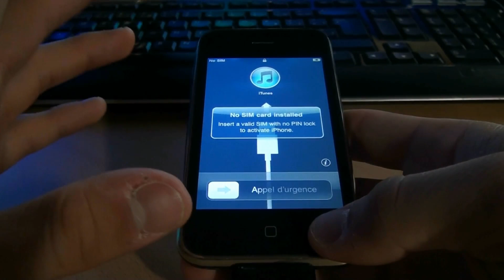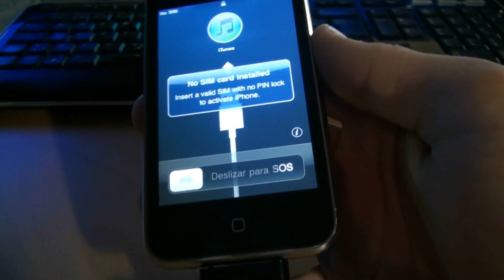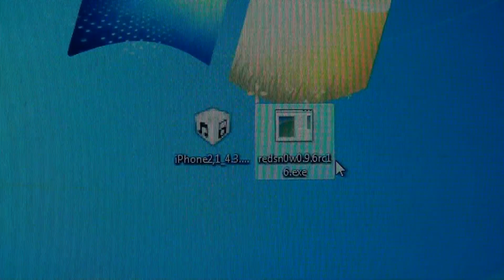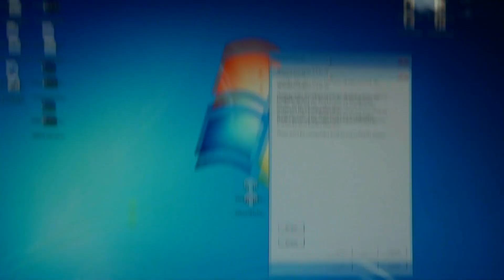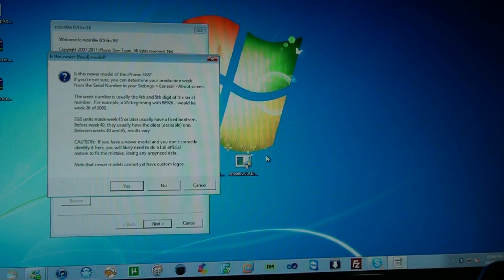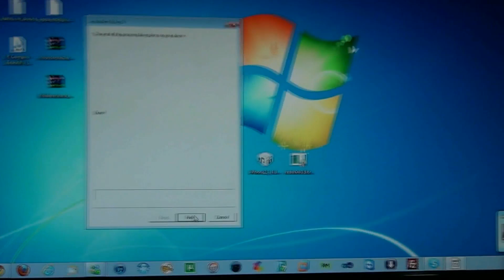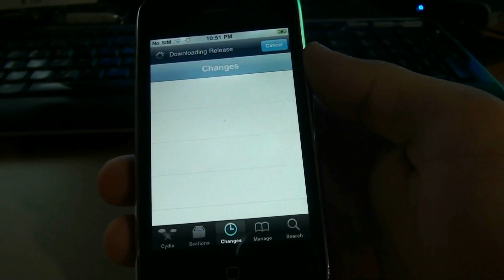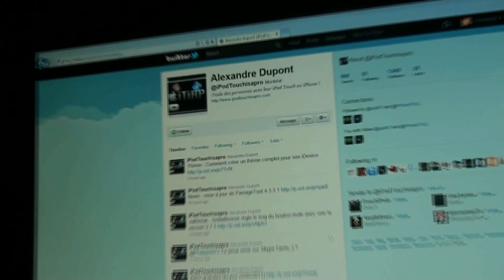Jailbreak 4.3.3 du iTouch 3G/4G, iPhone 3GS/4, iPad 1 avec RedSn0w !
Explication sur comment jailbreaker son iPod Touch 3G/4G, iPhone 3GS/4 et iPad 1 de façon Untethered sous le Firmware 4.3.3 avec RedSn0w 0.9.6rc16 !

NOTE : RedSn0w Hacktive aussi votre iPhone 3GS ou iPhone 4 s'il n'est pas activer avec une carte SIM légale !

Voici la liste des appareils qui peuvent être Jailbreaké :
iPhone 3GS Vieux Bootrom
iPhone 3GS Nouveau Bootrom
iPhone 4
iPad 1

Logiciel à télécharger : RedSn0w 0.9.6rc16 et  le Firmware 4.3.3 de votre appareil !

NOTES :

- Ne fonctionne pas pour le iPhone 4 de Verizon (Au État-Unis seulement) et le iPad 2 !

- Si vous êtes Désimlocker avec un iPhone 3GS/4, n'allez pas au 4.3.3, car vous allez perdre votre Désimlockage ! Très important, pas moyen de revenir en arrière sinon !

- Vous devez avoir la version de iTunes 10.2.2 ou plus pour que le Jailbreak fonctionne.

- iPhone 4 Désimlocker, vous voulez préserver votre Baseband 01.59.00 ? Cliquer sur cette vidéo sur comment aller au 4.3.3 tout en préservant le Baseband 01.59.00 (iPhoneTHQ) (C'est la même chose pour le 4.3.3, juste le Firmware qui change)

Amicalement,
iPodTouchisapro